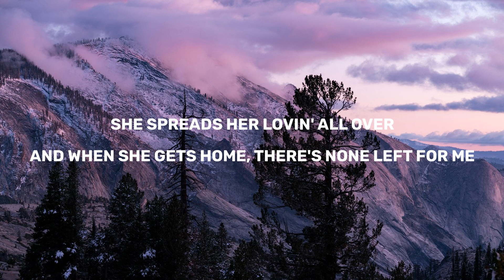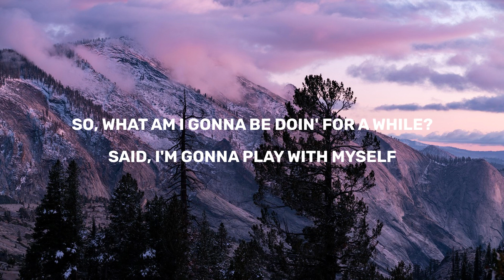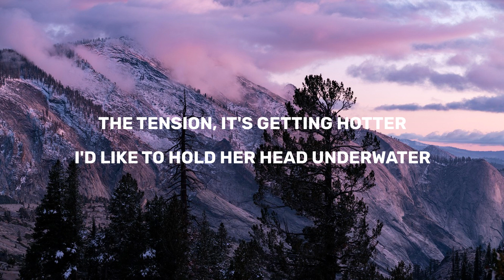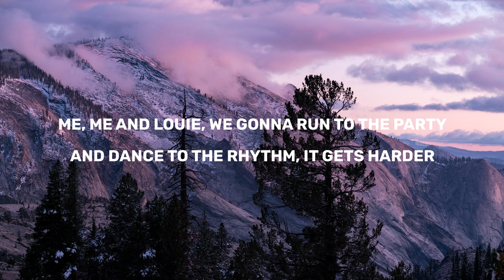Lana Del Rey - Doin' Time (Lyrics)